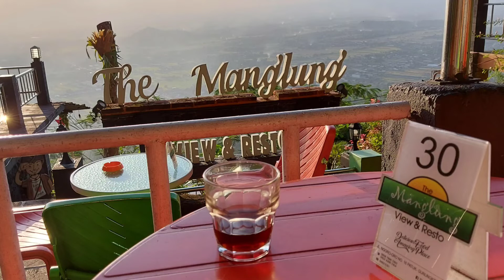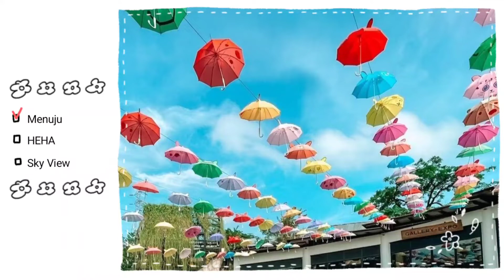KOHITALA di JOGJA | KOPI HITAM NO SUGAR DI MANGLUNG VIEW & RESTO | AMERICANO DI HEHA SKY VIEW RESTO